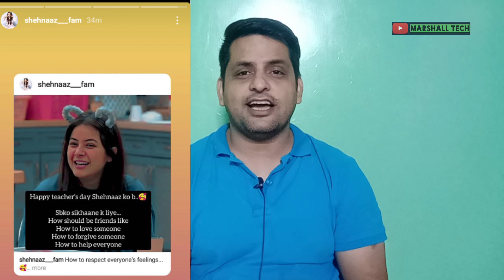Sidnaaz Ko Aye Apne School ke Din Ki Yaad ! Kya Kaha Sidnaaz Ne ? | Trending World